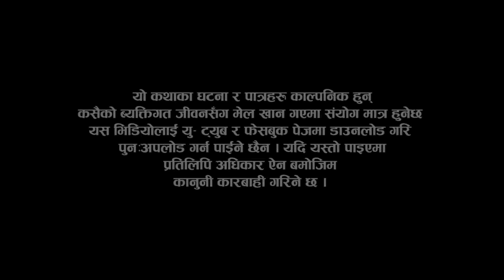पुतली |भाग-30| Putali |Episode- 30 || Nepali Sentimental Serial || Rachana||Asmita||Supa||Harishran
Manjari Media Presents: Putali Episode : 30

Direction : Sudhan Dhital
Producer : Susmita Dhital
Asst Director : Supa Khanal
Script : Mausam Bikram Shahi
Production: Dinesh K. C
cinematographer : Mehfuj Ansari
Editor : Subash Devkota

Act:
Rachana Poudel
Supa Khanal
Harishran Giri
Ramsaran Koirala
Babi Bharati
Samita Rijal
Chanda Badare
Mohan Ghemire
Ramesh Chand
Chandrika Raj
Ashmita Karki
Dhurba Rai
Arjun Poudel
Max Khadka
Shreekrishna Thapa
Roma Bista

Post Production - Classic Frame TV

सल्लाह र सुझावकाे लागि सम्पर्क:
Managing Director Classic Frame pvt .ltd Sudhan Dhital - 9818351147

All the Audio and Video rights of this Video is owned only by Manjari Media. Unauthorized downloading and uploading on YouTube channel is Strictly Prohibited and will attract punitive measures from Manjari Media. Embedding to a website is allowed